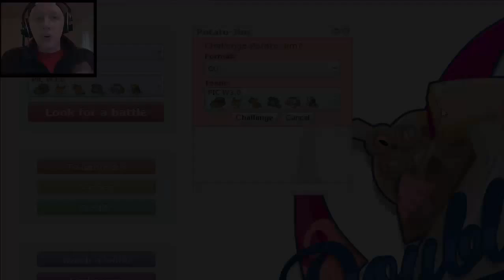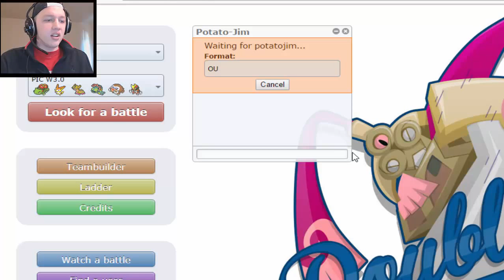PIC Week#3 | LA Doublades (2-0) vs. Meath Mamoswines (2-0)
What's up guys, it's Carson here and let 's show why Team Toxic is #1!

--Team Rocket Hideout Remix by GlitchxCity in the intro! Also Champion Synthia remix! Check her out!

--LA Doublade GFX made by Titos! Check Him out!

---Intro made by Art3mis! Check him out!